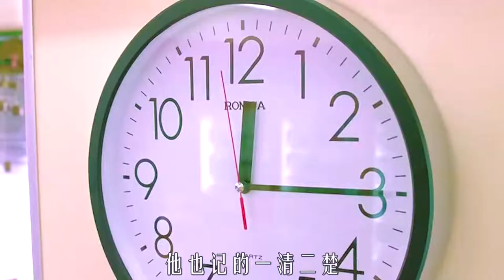男人上班8年没迟到过，今天第一次迟到，老板却带头鼓掌，喜剧片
《计划男》
计划男是一个重度洁癖加强迫症患者，有着超级严格的时间管理，日程安排到几分几秒，而如何在这个充满了细菌和病毒的世界里生存下去成为了他最大的课题